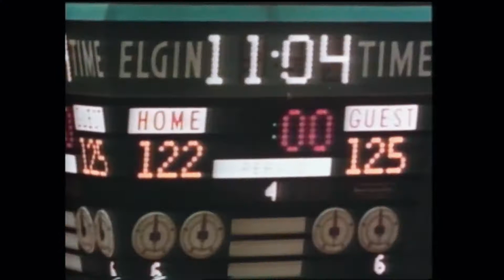Bill Russell vs Wilt Chamberlain Rare Heated Moments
In today's video we go over Bill Russell vs Wilt Chamberlain Rare Heated Moments.

Hello,